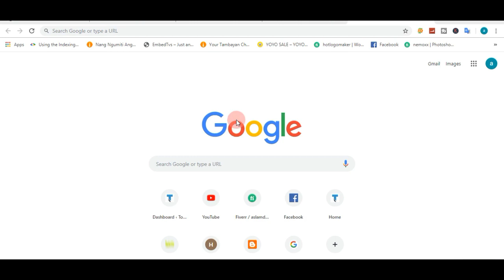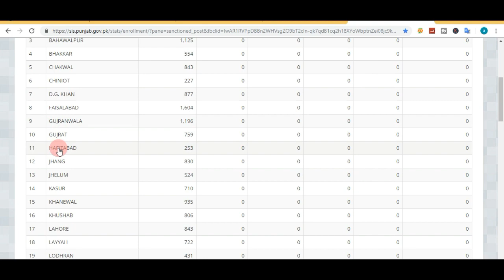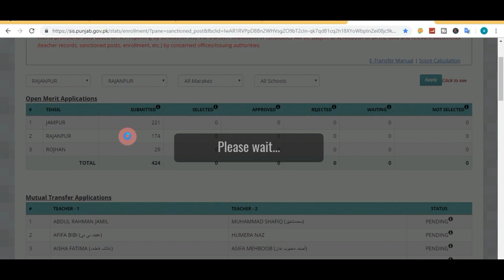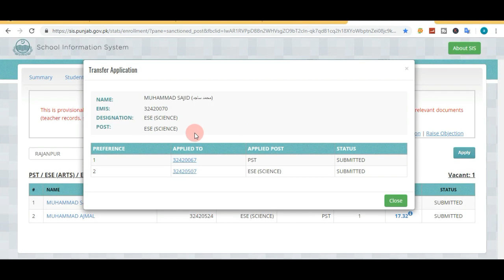How to Check Merit List School Teacher E Transfer 2019